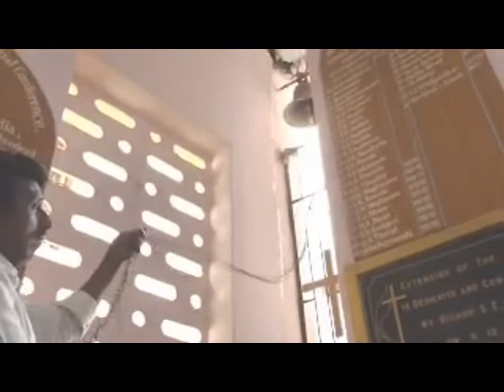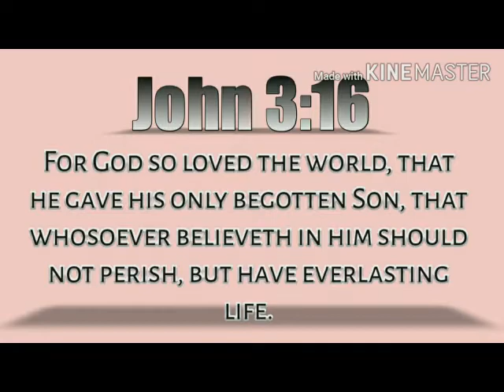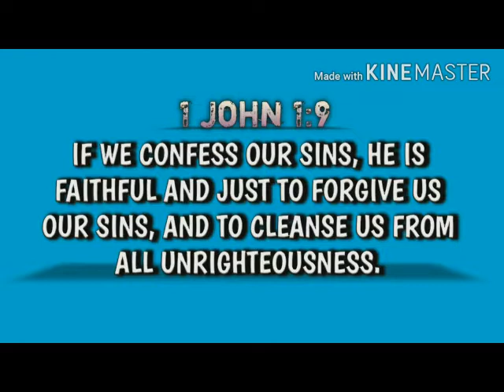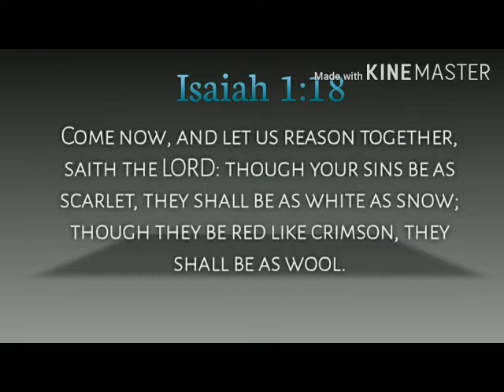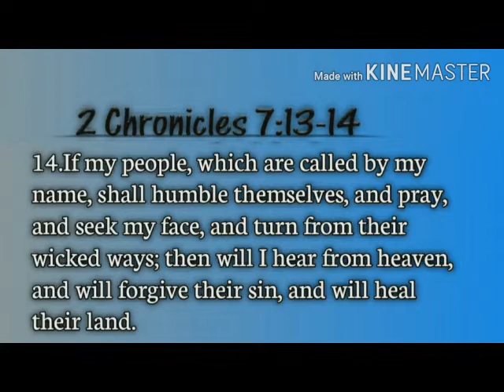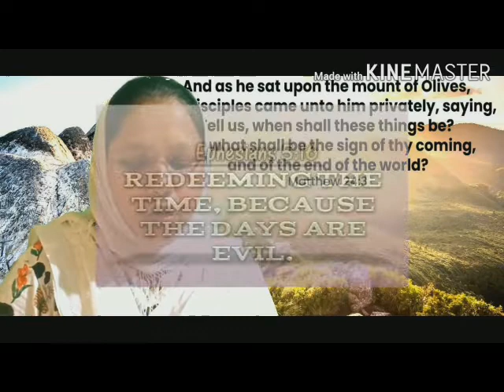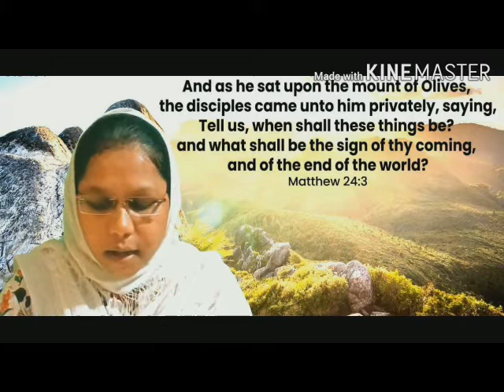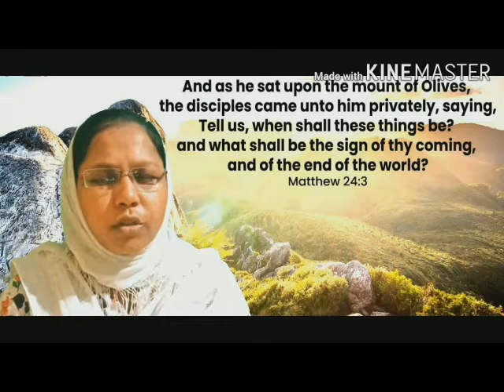31/05/2020~~In Lockdown Church~~Nanded Methodist Church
Methodist Church

Sunday Offering
Thanks Giving
Praise and Worship Songs By Youth of Nanded Methodist Church, Maharashtra.
An Appeal. It gives us immense pleasure to bring to your kind attention and notice that METHODIST CHURCH, NANDED has undertaken the project of “NEW CHURCH BUILDING CONSTRUCTION” at Belanagar, Nanded.
It is our faith in our Lord that HE himself will take care all
the needs and direct us in this endeavor.
Please Support us our Account Details -

Methodist Church Building Fund
State Bank of India A/c. No. 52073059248